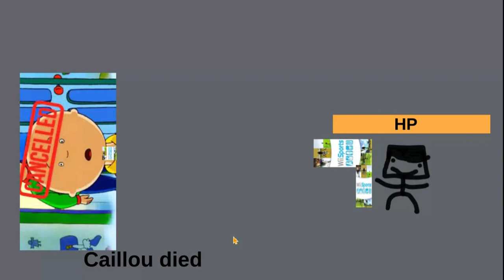Mr Basilisk VS The Moon Part 3 The Gorilla Revolution